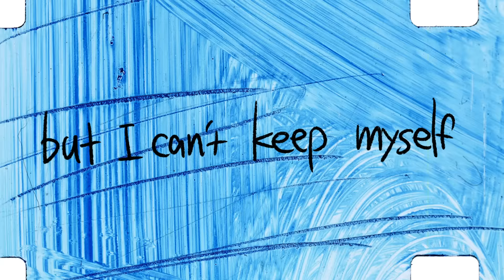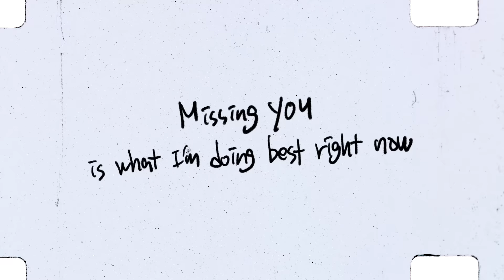B.I (비아이) X Bipolar Sunshine X Afgan ‘Lost At Sea (Illa Illa 2)’ LYRIC VIDEO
Lost At Sea (Illa Illa 2)

Missing you like the tide rushin’ me
The second I lost u I was lost at sea
Yeah the taste on my tongue, bitter sweet

Alone on this island
Got lost on the way
Without you in my sight, feels like I’m so out of place
A flashback and rewind
Should feel like a crime
but I can’t keep myself
From thinking of us time to time

So show me the way (away-oo-way)
Illa illa illa
I'm drifting away (away-oo-way)
Illa illa illa

Castaway, you held me down
But now you left me hanging
Clouding up my sight
You know the fog is never ending
Ain’t the same without you on this road we used to grow in
Ain’t the same without you here to hold me when I’m lonely
Can’t seem to wipe it off my mind
Run my sleeves over my eyes
Where are you going without me?
Left me like a hurricane sinking inside me

Illa illa illa
Illa illa illa

Missing you is what I’m doing best right now
Heavyhearted, that’s my home address right now
Corners of my broken heart are razor sharp
I’m jagged but this pointed edge is only gonna hurt me now,
These scars ain’t nothing new to me
Goodbyes ain’t nothing new to me
Empty hearts, we fall apart
I seen it all before

I’ll see it all again

Illa illa illa
Illa illa illa

Stargazing by the rolling waves
No more tears falling down my face
Just like sand
We drift away
All this time, we were bound to break

Just like sand
We drift away